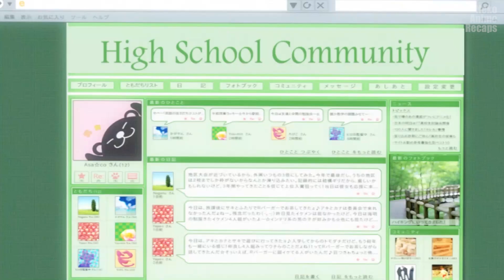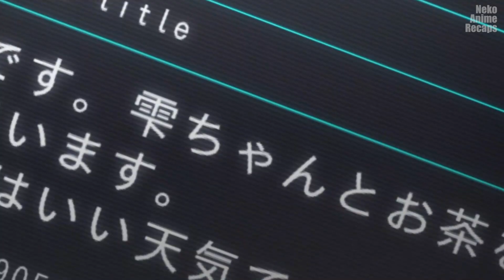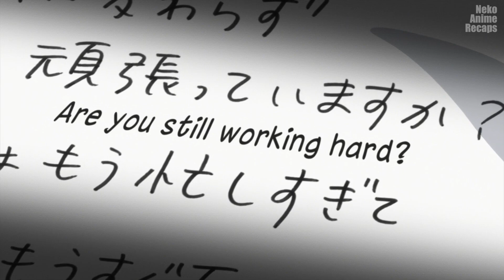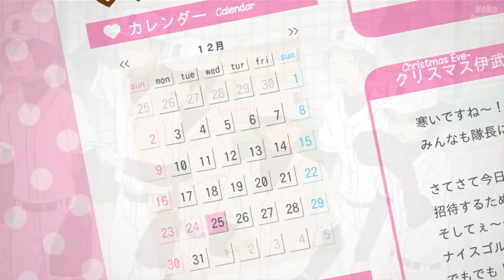Delinquent Makes Star Student Fall In Love With Him | Anime Recap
Studious Shizuku only wants to study and earn lots of money. But her world is shaken after meeting Haru, a violent troublemaker and famous delinquent at her school.

Anime Name: My Little Monster

anime recap, anime recaps, anime recap romance, anime recap high school